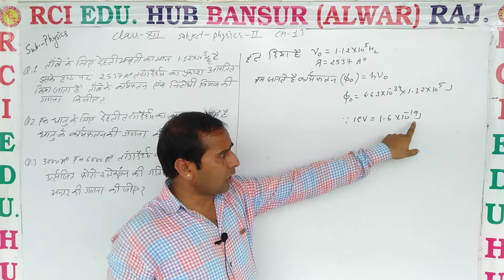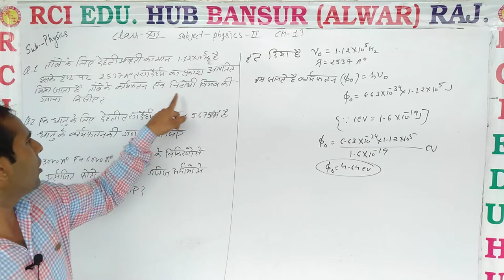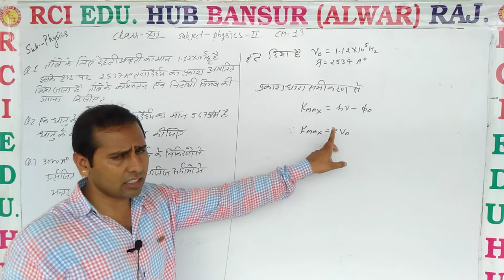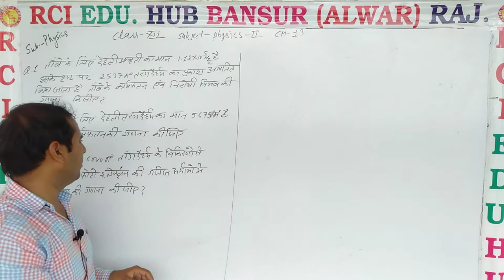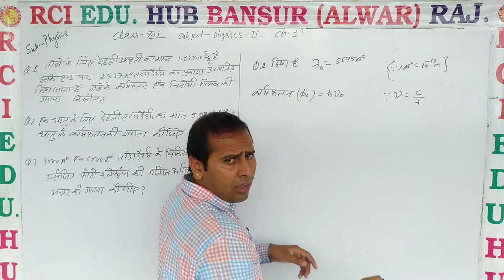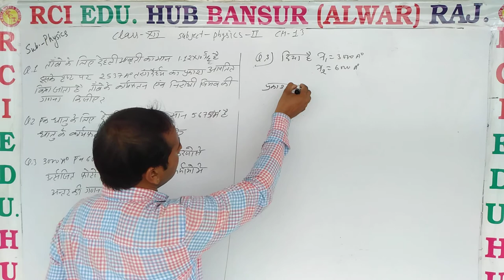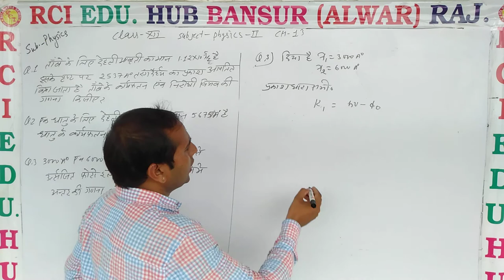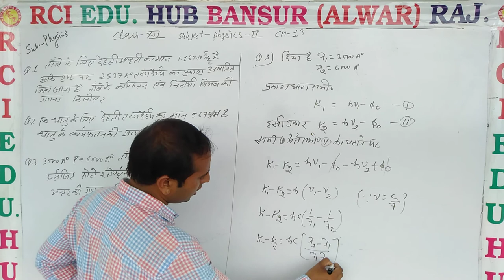LESSION NO 13 NUMERICAL 2 ll Rci Edu. Hub Bansur Alwar Raj.ll BY VINOD SIR